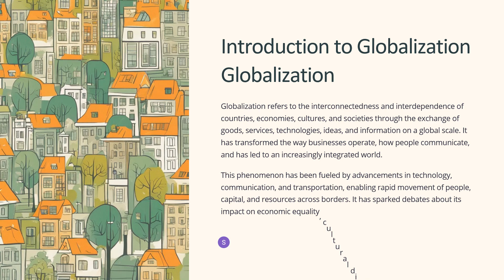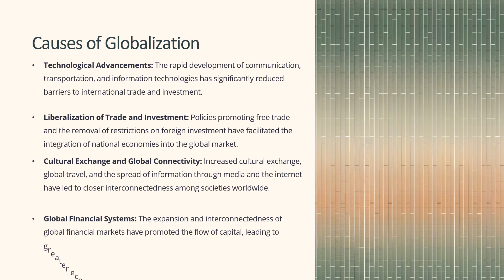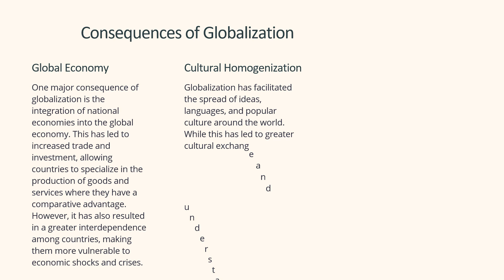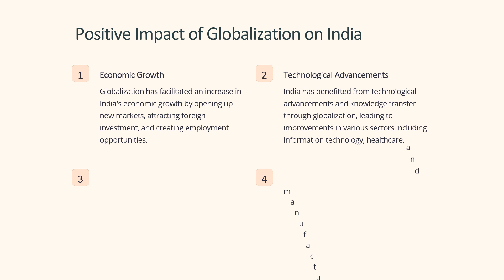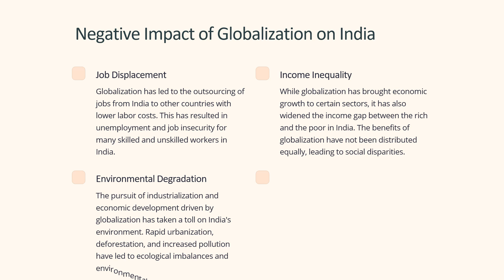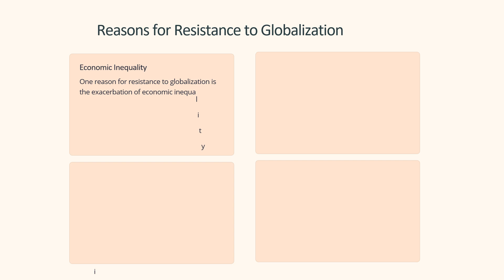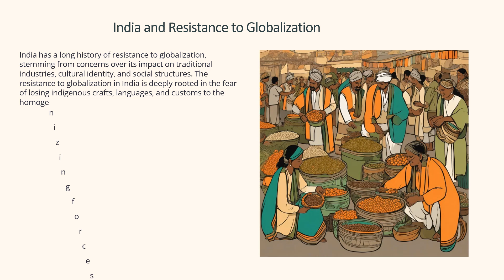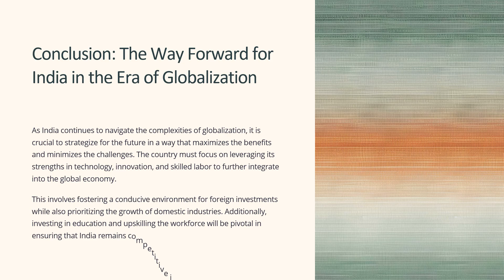Project on topic Globalisation Class 12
Our goal is to provide you with valuable resources and information to help you succeed in school and beyond.
Whether you're a student looking to improve your grades, a teacher searching for new lesson plans, or simply someone interested in learning more about education, our channel has something for everyone.
Our team is dedicated to producing videos that are both informative and entertaining. We understand the challenges that students and teachers face in today's fast-paced educational environment, and we strive to provide you with the tools and resources you need to succeed.
By doing so, you'll be the first to know about our latest videos and updates, and you'll have access to exclusive content and resources.
Our videos cover a wide range of topics related to education, including study tips, subject-specific tutorials, teacher resources, and more.
As we all know that the morning assembly is an essential part of school life that plays a significant role in the development of students.Builds a sense of community: The morning assembly brings together the entire school community, providing an opportunity for students, teachers, and staff to come together and build a sense of belonging and unity. Sets a positive tone for the day: The morning assembly is an excellent opportunity to set a positive tone for the day by promoting positive messages, values, and attitudes. This helps students to start their day on a positive note and approach their studies with enthusiasm. Encourages discipline and punctuality: Regular attendance at the morning assembly promotes punctuality and discipline among students, as they are required to arrive on time and participate in a structured routine. Develops public speaking skills: Students who are allowed to speak during the morning assembly develop public speaking skills, which are essential for success in many areas of life. Promotes a sense of responsibility: The morning assembly is an opportunity for students to take on responsibilities such as leading the assembly, reading out the news, or leading the prayers. This promotes a sense of responsibility and leadership among students.
"The corpus of knowledge that forms the bedrock of this video was meticulously sourced from a multitude of online resources and academic research studies. Thanks to all for making such good platforms which help us to do more work easily.
Thank you for visiting our channel, and we look forward to helping you achieve your educational goals. I want to take a moment to express my sincere appreciation for your support of my educational YouTube channel. Your engagement, feedback, and encouragement have been instrumental in helping me share knowledge and insights with a global audience.

I feel privileged to be able to create content that educates and empowers people to learn and grow, and it is all thanks to your loyal viewership. Your comments, questions, and suggestions inspire me to keep researching, creating, and sharing valuable information on a wide range of topics.

I am committed to continuing to deliver high-quality educational content that enriches the lives of my viewers. Thank you for joining me on this journey, and I look forward to continuing to learn and grow with all of you.